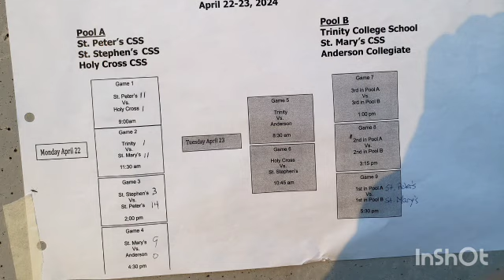PH Fairgrounds April 22nd/23rd 2024 Slideshow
PH Fairgrounds as of April 22nd 2024 & April 23rd 2024! April 22nd is a slideshow of Just Photography around grounds and April 23rd is a slideshow of the Baseball lights some pics I got!